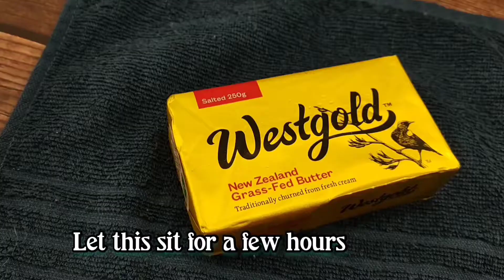Rum & Raisin Cake | Gothic, Decadent & very Exotic 🖤🌹 | Made with coconut sugar | [Recipe]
This cake is pure indulgence! Mysterious blends of flavors, something you would have never tried before. It's rum and raisin cake made with fragrant coconut sugar. There's just too many things going on with this buttery, boozy, rich cake. It's a simple butter cake, but the flavors are deep and intense. I personally didn't want to pair it with anything else. It's just so good on it's. Very moist and soft, this cake matures by time and taste better as it ages, but in my home, it didn't last that long(gone in just a few days!)

00:00 - intro
01:24 - rum and raisin cake recipe
07:02 - baking instruction
07:25 - cake cutting
08:15 - display & end
Rum and Raisin cake Recipe / Ingredients
250g butter
260g coconut sugar (use brown sugar or less white sugar if preferred)
4 eggs
150g raisin
120g rum
250g self raising flour
3 tbsp corn starch
1/2 tsp salt
1/4 cup ground almonds
1/4 cup milk
170c/340f for 35-40 minutes or until a skewer comes out clean